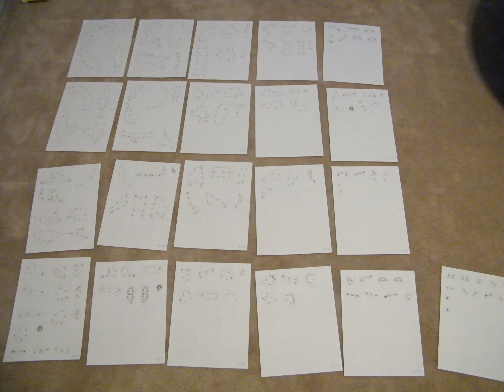What it takes to make Master Chief Halo 3 Helmet pepakura halloween costume process with lighting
What it takes to build pepakura costume Halo helmet.